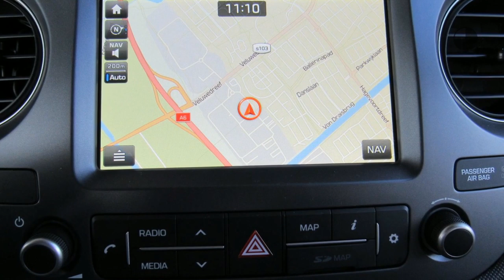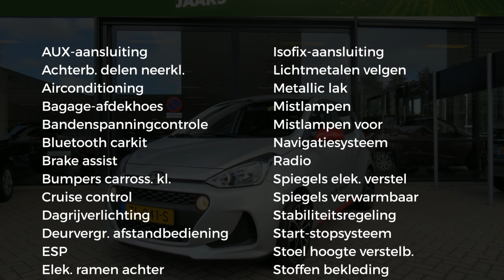Hyundai i10 1.0i Blue 66pk Comfort INCL. STYLING PAKKET